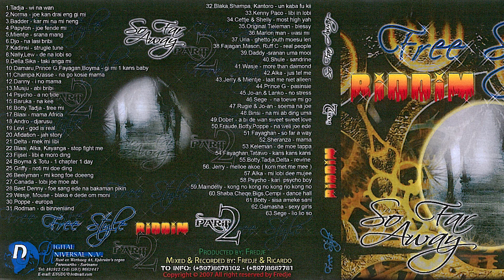58 Jahlightning - Kari Psicho Boy